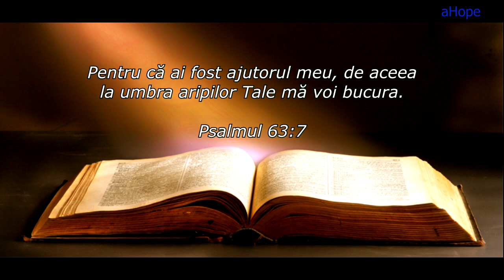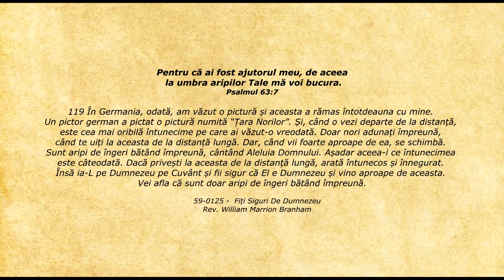Lifeline - Citatul zilei 21.03.2020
Psalmul 63:7 - Pentru că ai fost ajutorul meu, de aceea la umbra aripilor Tale mă voi bucura.

119 În Germania, odată, am văzut o pictură și aceasta a rămas întotdeauna cu mine. Un pictor german a pictat o pictură numită “Țara Norilor”. Și, când o vezi departe de la distanță, este cea mai oribilă întunecime pe care ai văzut-o vreodată. Doar nori adunați împreună, când te uiți la aceasta de la distanță lungă. Dar, când vii foarte aproape de ea, se schimbă. Sunt aripi de îngeri bătând împreună, cântând Aleluia Domnului. Așadar aceea-i ce întunecimea este câteodată. Dacă privești la aceasta de la distanță lungă, arată întunecos și înnegurat. Însă ia-L pe Dumnezeu pe Cuvânt și fii sigur că El e Dumnezeu și vino aproape de aceasta. Vei afla că sunt doar aripi de îngeri bătând împreună.

    59-0125 -  Fiți Siguri De Dumnezeu